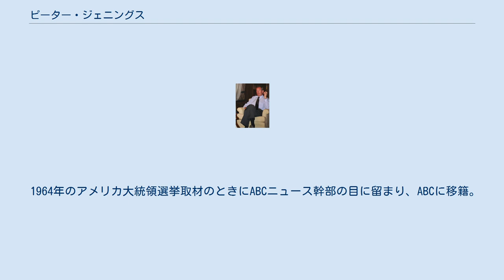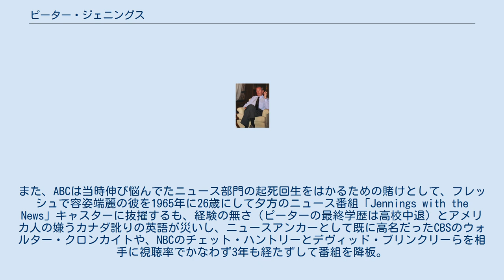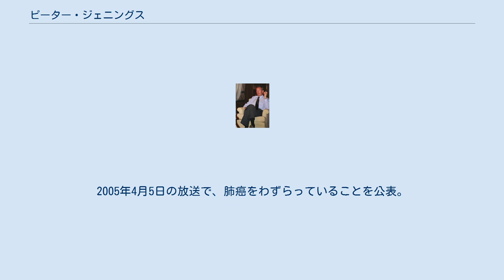ピーター・ジェニングス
ピーター・ジェニングス, 2002年 ピーター・チャールズ・ジェニングス(Peter Charles Jennings, 1938年7月29日 - 2005年8月7日)は、アメリカ合衆国のニュースキャスター。
1960年代から2000年代までABCネットワークのニュース・アンカーを務めた。
 カナダのトロント生まれ。
父親のチャールズがカナダ放送協会（CBC）にアナウンサーとして勤務(のち副社長になった)していたこともあり、CTVでラジオニュースの手伝いを始めた。
これが振り出しとなり、CTVで初めてのテレビニュースのキャスターに選ばれる。
 1964年のアメリカ大統領選挙取材のときにABCニュース幹部の目に留まり、ABCに移籍。
また、ABCは当時伸び悩んでたニュース部門の起死回生をはかるための賭けとして、フレッシュで容姿端麗の彼を1965年に26歳にして夕方のニュース番組「Jennings with the News」キャスターに抜擢するも、経験の無さ（ピーターの最終学歴は高校中退）とアメリカ人の嫌うカナダ訛りの英語が災いし、ニュースアンカーとして既に高名だったCBSのウォルター・クロンカイトや、NBCのチェット・ハントリーとデヴィッド・ブリンクリーらを相手に視聴率でかなわず3年も経たずして番組を降板。
 1970年代は海外を中心に取材活動を行い、アメリカのテレビニュース初の中東支局の開設に立ち会う。
ミュンヘンオリンピック事件では、ABCがミュンヘンオリンピックを放送していたこともあり、事件現場からいち早く伝えた。
海外取材の経験が彼の考えを支えたという。
 その後、1978年以来World News Tonightのアンカーを務め、1983年から2005年4月まで単独でアンカーを務めた。
2005年4月5日の放送で、肺癌をわずらっていることを公表。
療養の為に休暇をとることとしたが、8月7日(日)、ニューヨークで死去。
67歳であった。
4度の結婚歴があり、子供が2人いた。
 アメリカ同時多発テロ事件の際、アメリカ中が保守・愛国心に傾倒していくなかで、冷静を保った報道姿勢が「ピーターはカナダ人だから他人事みたいに報道している」と非難の的となり、このバッシングが原因でアメリカに帰化をした。
また1980年代から禁煙をしていたが、上記のバッシングのせいで強いストレスを受け再び喫煙するようになり、この出来事が肺癌を発症したきっかけになったのではないかと噂された。